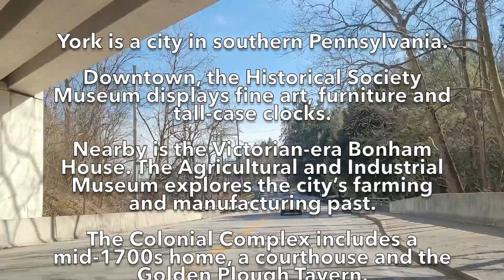Driving from York Pennsylvania to Towson Maryland, use MD - 45